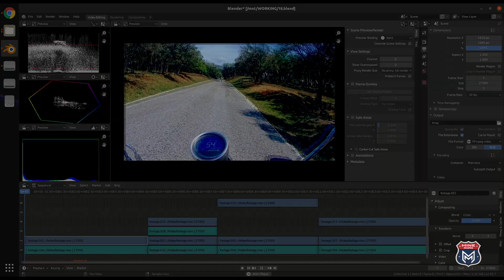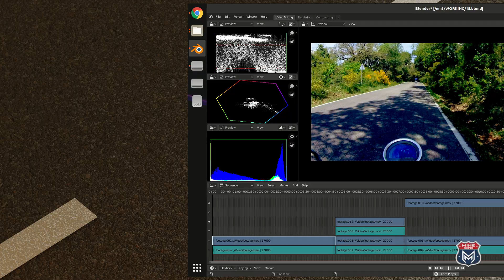¿Scooter o Moto de Marchas? ¿Qué elegir?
Un dilema si estás pensando en comprar tu primera moto. ¿Una scooter? ¿Una de marchas? Un día piensas una cosa y otro día piensas otra y acabas hecho un lío. Un repaso a lo que debes tener en cuenta para no equivocarte en tu elección.

.:.:. Mis accesorios .:.:.
Soporte para el móvil
Cargador USB
Alforja delantera
Mochila sobre depósito